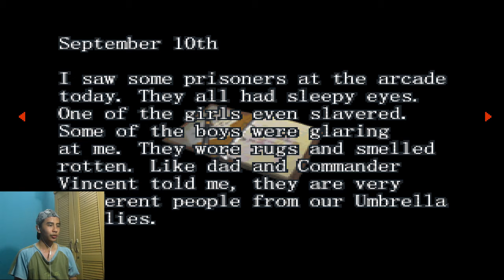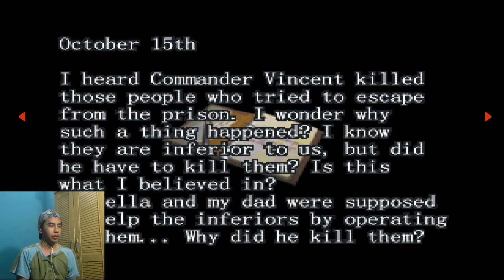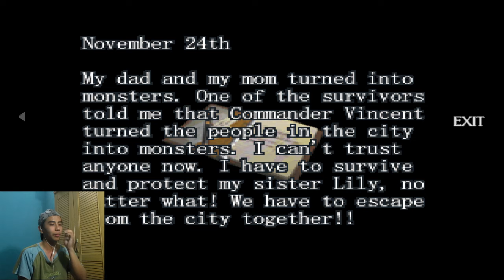MISI PENYELAMATAN LILY & LOTT - Resident Evil Survivor | Part 6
Menyelamatkan Lily dan Lott untuk keluar dari pulau mengerikan

Resident Evil Survivor is the first release of the Gun Survivor series, this game was a major difference from the main Resident Evil series with a light gun shooter video game. Resident Evil Survivor's gameplay is a combination of first-person shooter and arcade-style light gun game. The player views the environment from the perspective of the character (first person view) and moves the character through the environment with the controller.